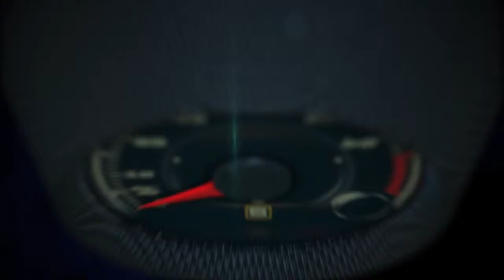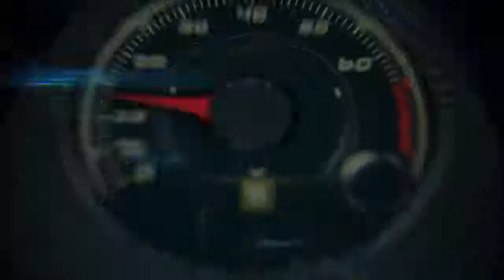Autos 0 60 Matt Davis at the 2014 New York Auto Show